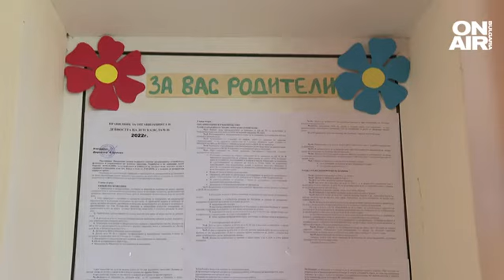Директори предлагат родителите да остават при детето в яслата за по-добра адаптация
Родители да влизат по няколко часа на ден в детските ясли от тази есен. Това са предложили директори на детски заведения в София на среща със Столичната община. Тази практика няма да е задължителна, а ще е по желание на всеки родител или близък на семейството.

От години в столичната 46 детска ясла е практика, при постъпване на детето в първите дни, родителите да остават с него.